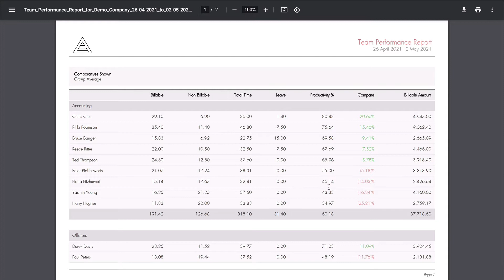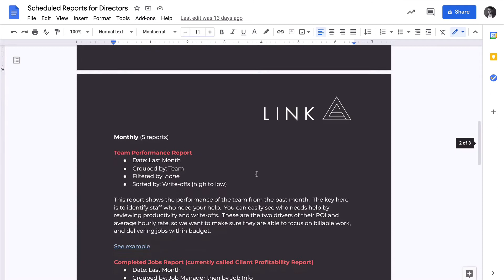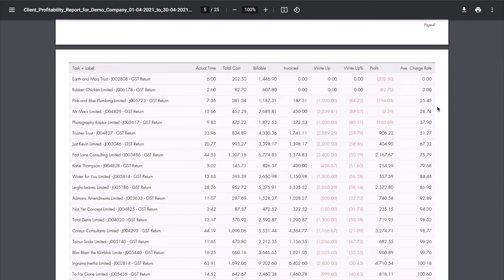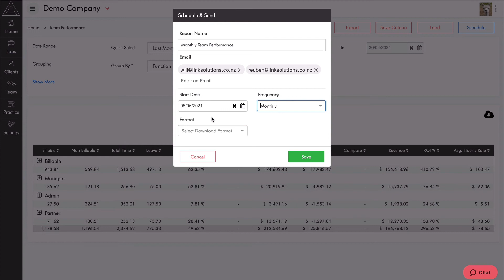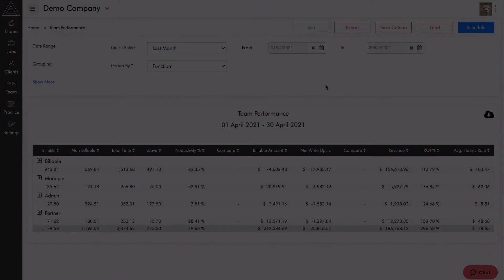How to Schedule & Send Customised Reports with Xero Practice Manager and Link Reporting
Will McTavish shares with us how to schedule and send customised reports with Link Reporting with Xero Practice Manager.

We'll answer any questions you have about Xero Practice Manager, WorkflowMax or your journey to becoming a digital practice in the comments below.

If you're rather ask us in person, follow the link below to book a time that suits you straight into our calendar: